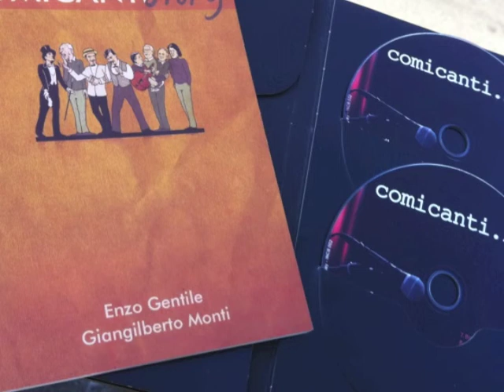In Italia Si Sta Male (GianGilberto Monti & Paco d'Alcatraz)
Inedito di Rino Gaetano cantata da Paolo Rossi e altri artisti. Questa versione è cantata da GianGilberto Monti e Paco d'Alcatraz